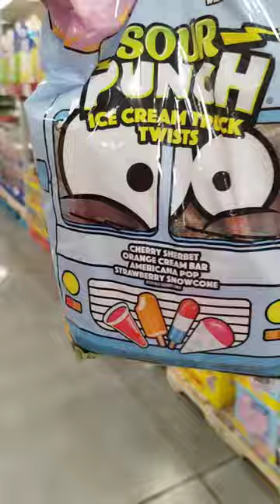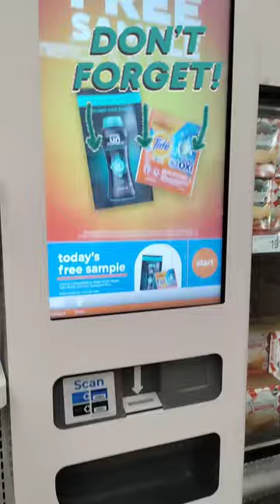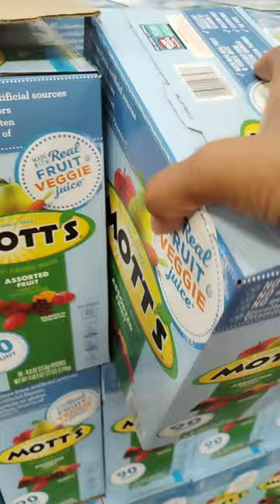A SHORTAGE??? NO WATER OR PAPER TOWELS 🤯🤷🏽🛒😭